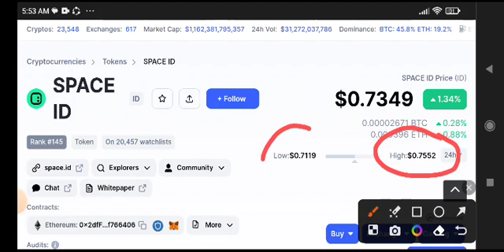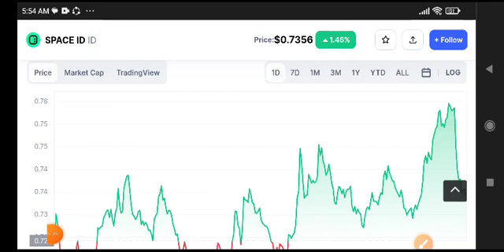Space ID Price Prediction Analysis! ID Coin Today News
Queries Solved:
1.  today target
2.  price today
3.  price prediction
4.  token today target